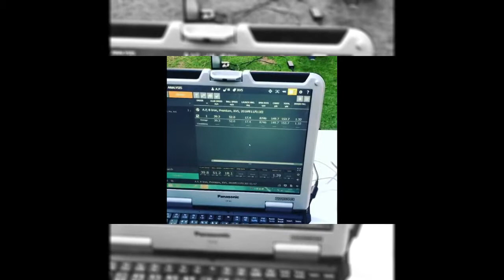PGA TOUR Andrew Putnam 앤드류 퍼트넘